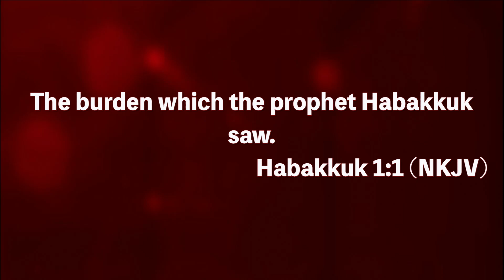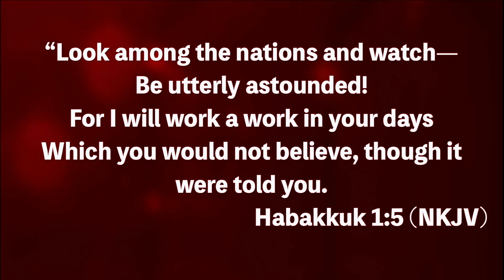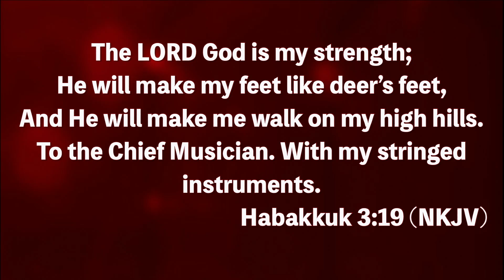"Against All Odds" Rev. Dr. Debyii Sababu Thomas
The odds may be against us, but we must remember who God is and His promise to deliver us. We must trust the process, fret not over evil-doers, remember God’s works, and rejoice in the God.